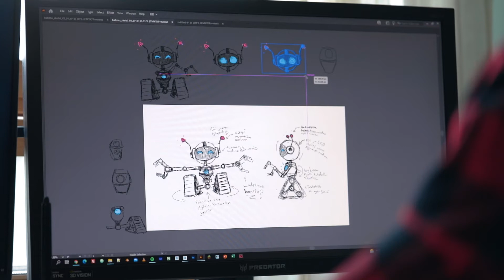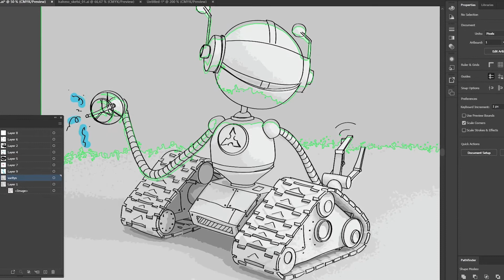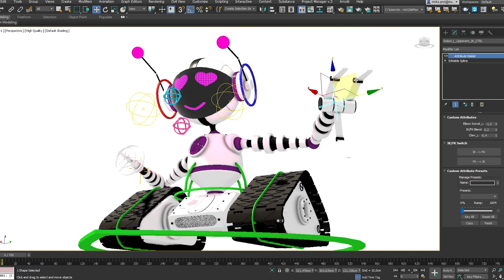Insinööriliitto | Tutustu maskotin IN-551 alkutarinaan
Insinööriliiton robotti IN-551 syntyi taitavien animaattoreiden ja tekniikan alan ammattilaisten yhteistyönä. Katso miten maskotti IN-551 sai alkunsa ja kuinka käsikirjoitus, hahmo ja animaatio syntyivät, kun Insinööriliitto, Kuubi ja Humina tekivät saumatonta yhteistyötä.